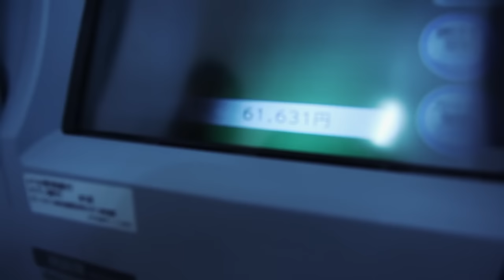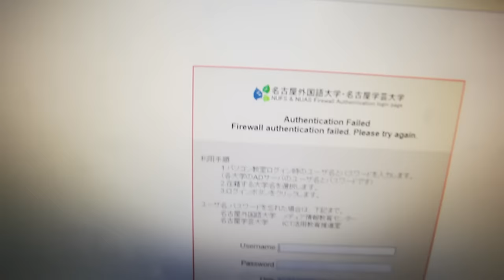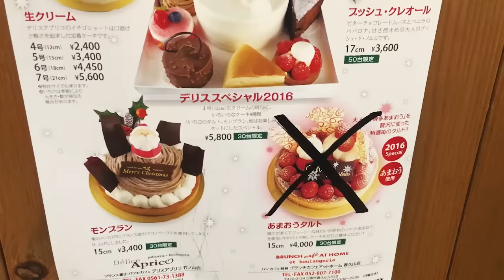Lis in Japan | Week 15 | MADE IN CHINA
Tomodachi = friend (przyjaciel)

W tym tygodni wielki mish mash, szczotka z guzikiem, duzo jedzenia oraz moj zanikajacy jezyk Polski.

This time it is just a big mish mash, hairbrush with button, a lot of food and my Polish native language that is disappearing.

Music

I do not owe any rights to that music.

I am not Casey Neistat or Krzysztof Gonciarz, I know!!!